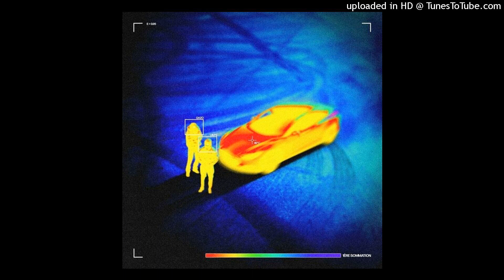[FREE] Yeat x The Weekend x Playboi Carti Type Beat - "RESONATE"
Leasing Rights *MP3: $29.99 USD â€¢
Premium Rights *Wav: $49.99 USD â€¢
Trackouts : $100 USD â€¢
Trackouts *Wav 200 + unlimited lease$ â€¢
Exclusive Rights *MP3+Wav+trackouts Email

type beat
free beat
Tay-K
YBN Nahmir
TNT Tez
Comethazine
Ohhtrapstar
Fly Melodies